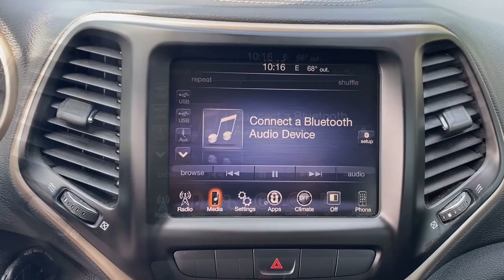2014 Jeep Cherokee Wappingers Falls, Poughkeepsie, Fishkill, Hopewell, Newburg, NY PU1486T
Billet Silver Metallic Clearcoat Used 2014 Jeep Cherokee Latitude available in Wappingers Falls, New York at Poughkeepsie Nissan. Servicing the Poughkeepsie, Fishkill, Hopewell, Newburg, NY area.

Poughkeepsie Nissan
1445 Route 9

STOP!. STOP!. STOP Falling for the BS games the other dealers play. We have no surprise charges that means NO CERTIFICATION FEES NO DESTINATION CHARGES NO RECONDITIONING FEES!!!..THE PRICE THAT YOU SEE IS THE PRICE THAT YOU PAY JUST ADD sales tax dmv charges and our standard $175 dealer doc fee... Bluetooth Hands-Free Rear view Camera.brbrbr2014 Jeep Cherokee Latitude Recent Arrival! Billet Silver Metallic Clearcoat